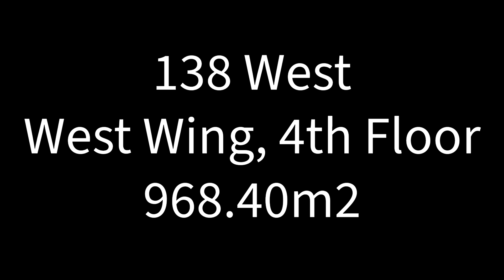138 West, WW, 3, 551 80